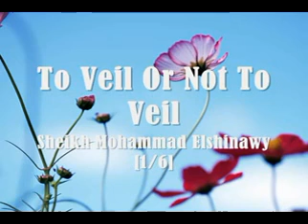To Veil Or Not To Veil-Sheikh Mohammad Elshinawy 1/6